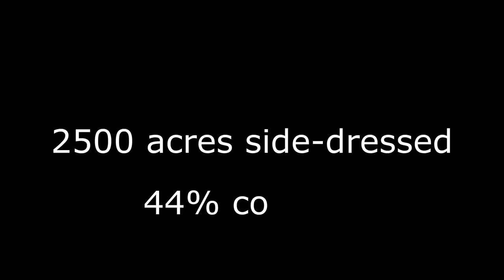Furrow Force Results, Salford Halo VRT Inspection & A Lot Of Excavator Work Season 4 Episode 7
This great spring continues to roll along

 For up-to-date info on what we are doing follow us on
Ivers Farms is a family-run farm since 1936 located in Southeast Illinois and Southwest Indiana.